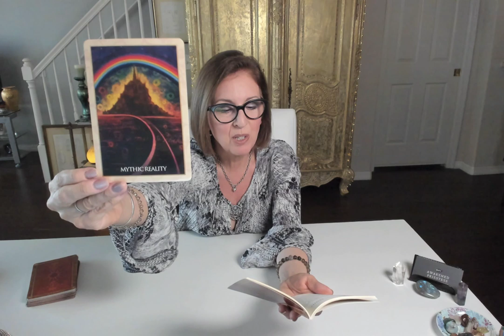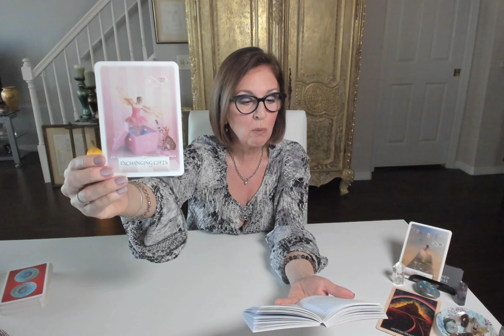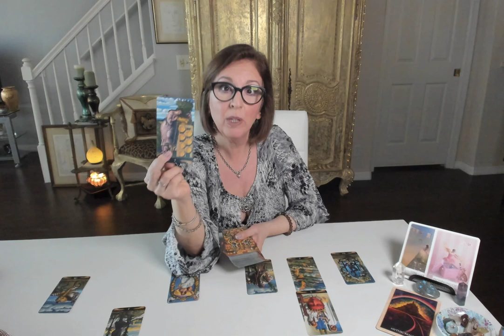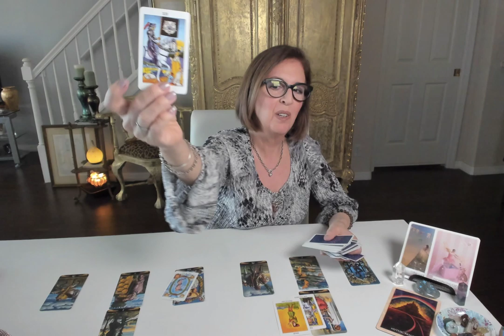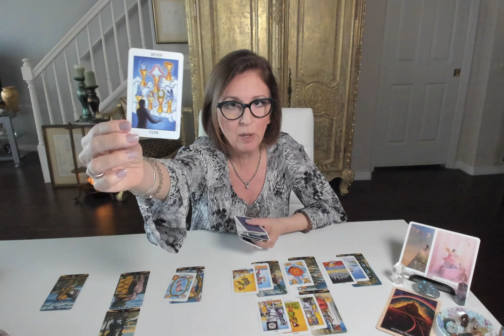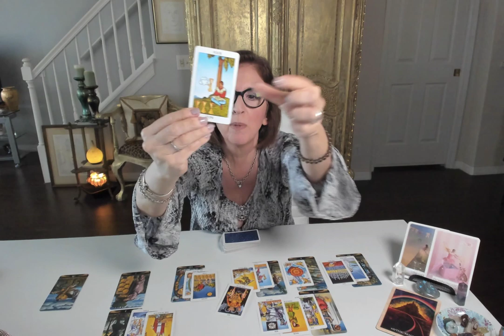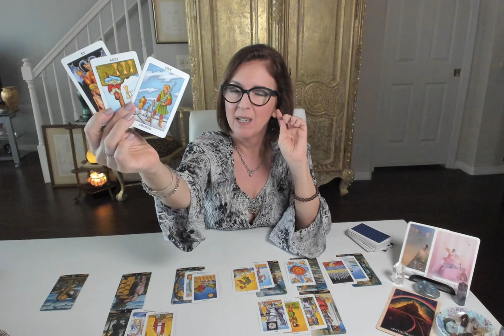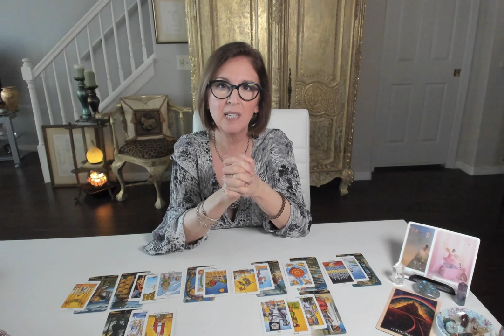AQUARIUS ♒ You're feeling the *pull*. Twin Flame ~ Soulmate, December 2019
Magdalene Oracle
Wisdom of the Oracle
Radiant Rider-Waite Tarot (Mini)
Pre-Raphaelite Tarot

78 Degrees of Tarot
Tarot and Astrology
Pictorial Key to the Tarot

*NOTE: all services/ products are for spiritual growth, guidance and entertainment, and are not intended to replace medical, legal or psychological advice or treatment.